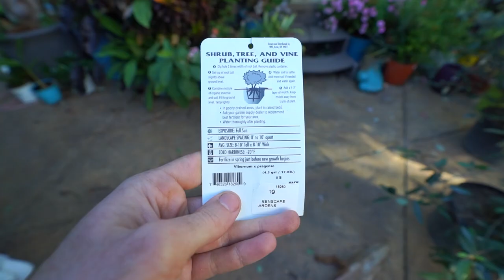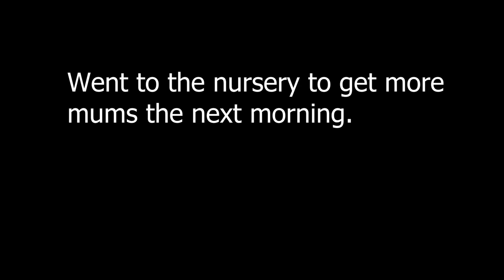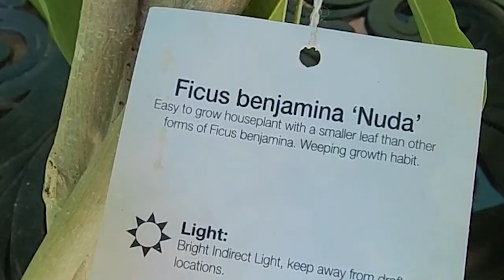Planting Mums & Taylor Junipers Plus New Houseplant || Saturday Vlog